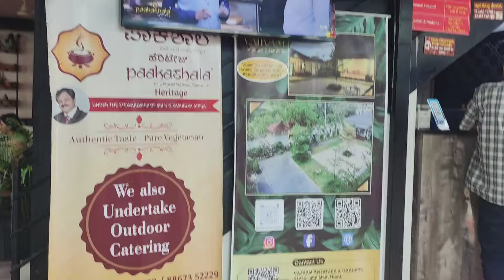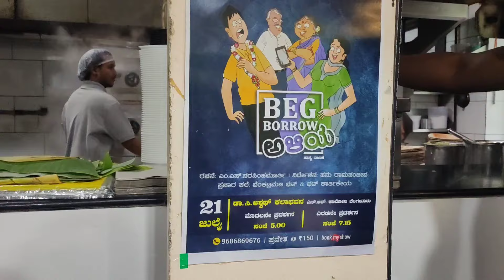MG Road shopping 🛍️/ ಈ ವರ್ಷ ನನ್ನ husband birthday ಗೇಅಂತ ಅವರಿಗೆ ಇಷ್ಟವಾದ ಎಷ್ಟೊಂದು ಅಡಿಗೆಗಳು ಮಾಡ್ದೆ.. 🤗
# MGRoadshoppingvlog
# birthdaycelebration
# motivationvideoinKannada
# restaurantstylecooking